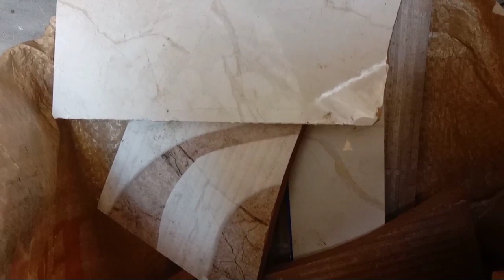Broken tiles hack|Tiles mozak working|Best home & Organization tips and trick|How to keep home clean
broken titles hack
tiles hack
ceramic tiles broken
old ceramic tiles broken
prevent broken tile
how to fix broken tile
how do i take off tiles from a backsplash
bathroom tiles
floor tile repair hack
peranakan tiles
ikea mirror hack
drill tiles
topps tiles
how to regrout tiles
tiles design
ikea lack hack
crack prevention
tiled planter
how to regrout floor tiles
tiled plant pot
ikea hacks 2021
how to fix broken marble
mozak tiles
china mosaic tiles price
mozak lahore
mozak pakistan
fixing tiles floor
mozak art
fixing tiles in floor
tiles tukdi flooring
laying tiles on mosaicfloor
tiles flooring design
tiles tukadi flooring
broken tiles flooring
tiles flooring on terrace
cutting sheet tiles
swimming pool tiles
tiles on floor
china mosaic tiles for terrace
laying vitrified tiles
tiles on mosaic
china mosaic tiles waterproofing
cleaning service
cleaning services
service cleaning
cleaning services house
house cleaning service
house cleaner
cleaning houses
cleaning companies
air clean act
cleaners company
home cleaning services
cleaning services at home
home cleaning service
home cleaners
home cleaning
home cleaner
professional cleaning services